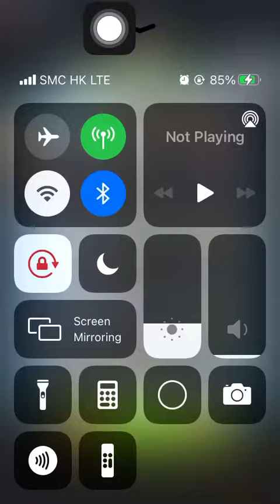Special Missions 1 20231105 Aggretsuko : a Short timer Strikes Back! 烈子 Puzzle Gameplay